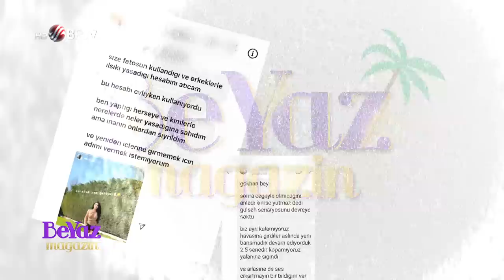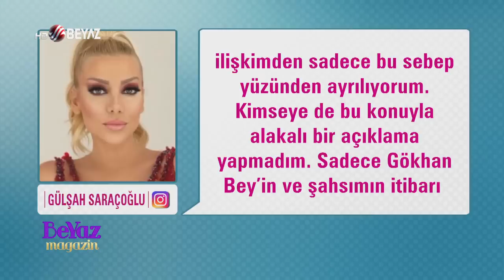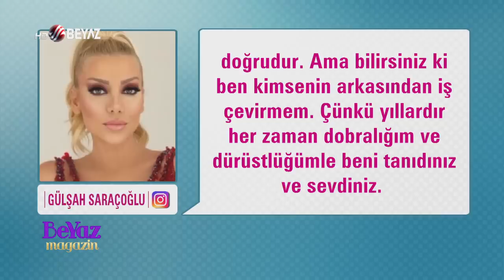Bilal Özcan, Gülşah Saraçoğlu'na öyle sorular sordu ki... Gülşah hepsini tek tek cevapladı!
Şarkıcı Berdan Mardini’nin eski eşi Fatoş Karademir’in saldırıya uğramasının altından çıkan yasak aşk detayları günlerdir magazin gündeminin en çok konuşulan haberlerinden oldu. Fatoş Karademir’in Gülşah Saraçoğlu'nun sevgilisi Gökhan Göz ile yasak aşk yaşadığı iddiasının ardından konuya dahil olan Gülşah Saraçoğlu, Beyaz Magazin'e konuk oldu. Yorumcumuz Bilal Özcan, Gülşah Saraçoğlu'nu köşeye sıkıştıran sorular yöneltti.